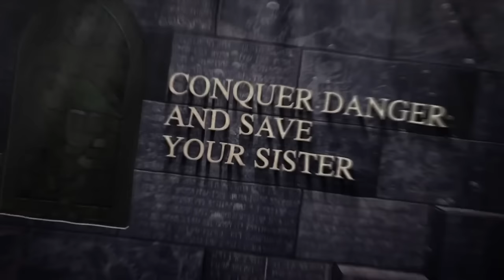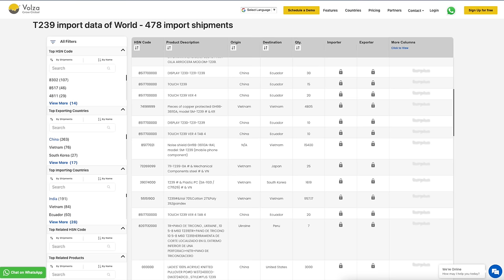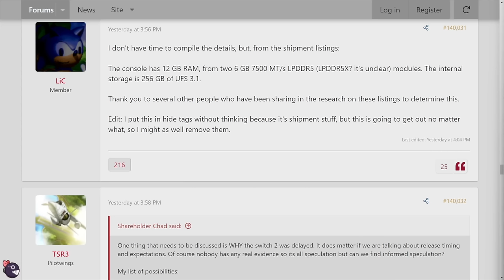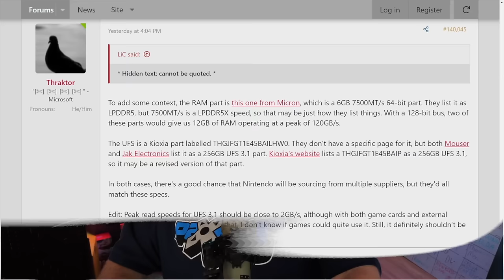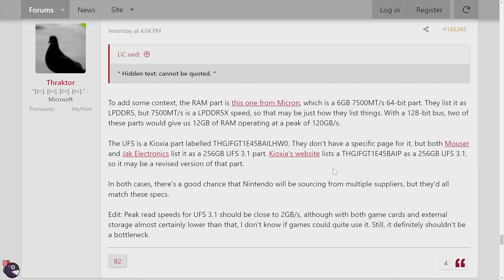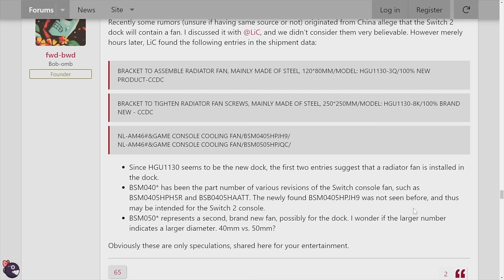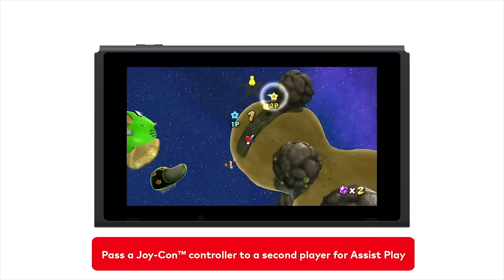Everything Just Leaked for the Nintendo Switch 2!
Thanks to manufacturing and shipping information, we have factually have most of the key details and features for the Nintendo Switch 2 leaked out in the wild.

00:00 - Intro
01:16 - Context on How This Information Was Discovered
06:20 - ALL The Nintendo Switch 2 Leaks!
17:36 - Addressing Leaks & Fan Community Toxicity